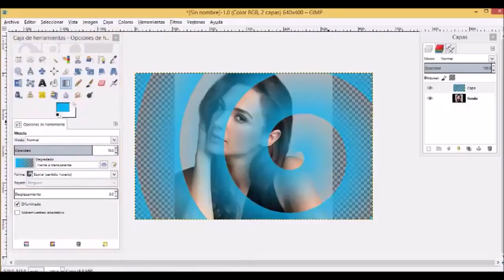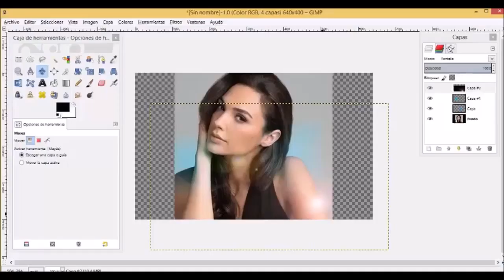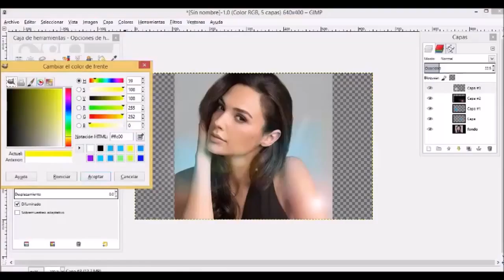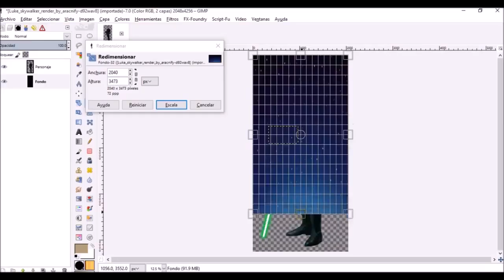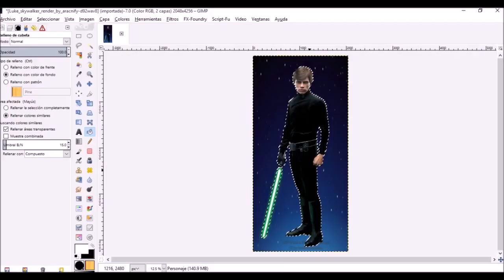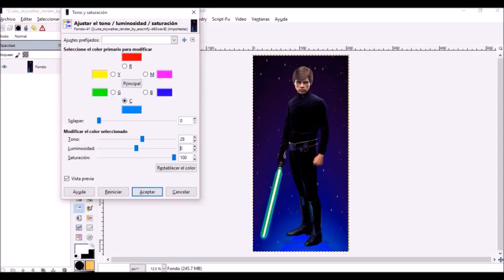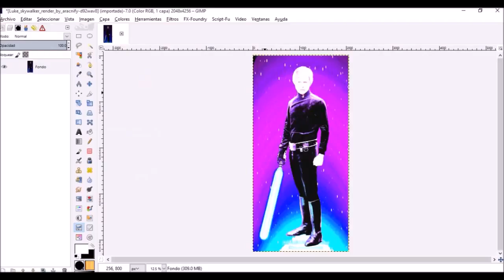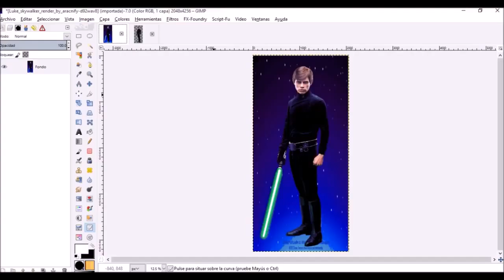Efectos de Iluminación (Emmanuel,Oscar,Dora)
José Emmanuel Cabrera Moreno
Dora Mariel Cruz Mata
Oscar Eduardo Orozco Sanchez